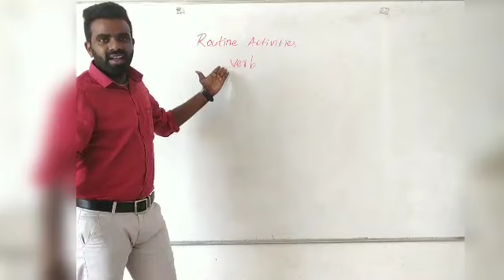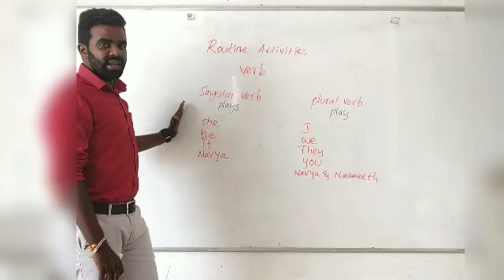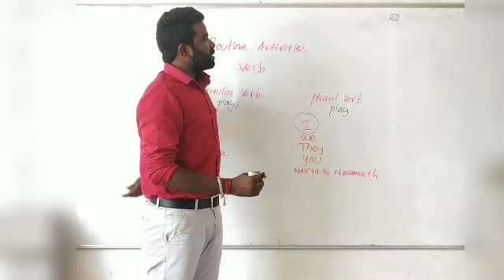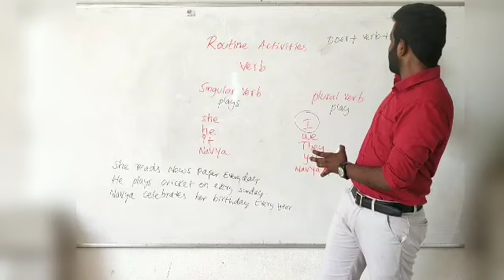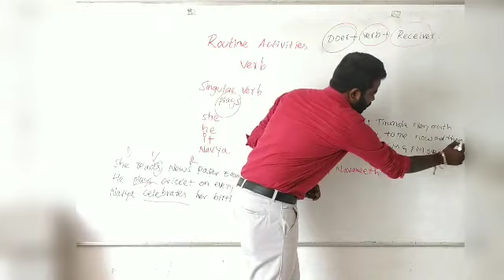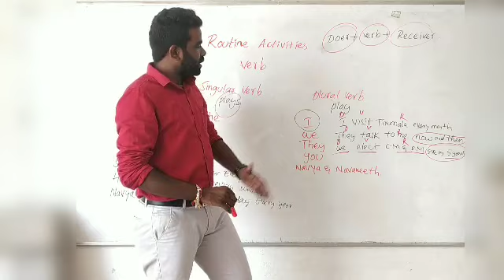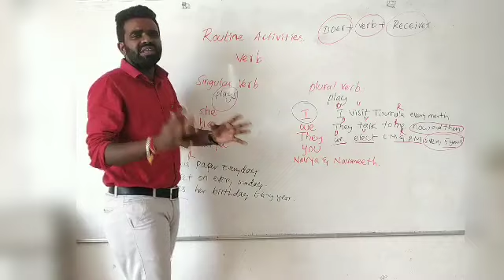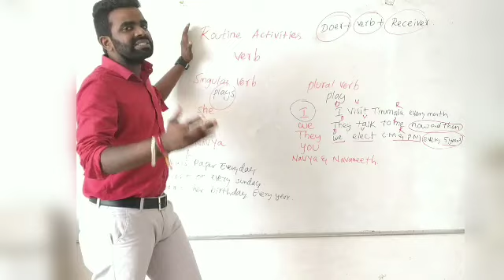Speaking Regular activities in English by Subbu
Easy way of understanding how to speak in English about Daily activities in English ...